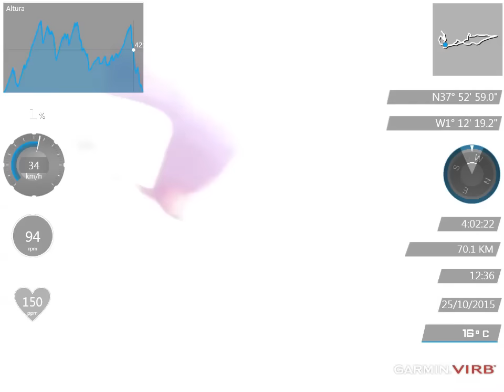X Integral de la Cabra 2015 bajada desde hija de p hasta meta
Posición 37 de 438 que llegaron a meta.